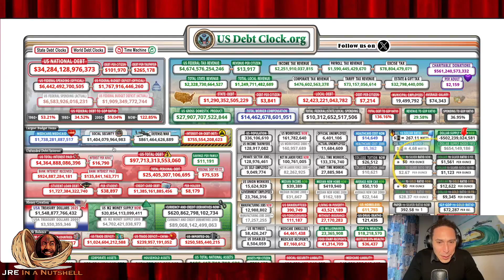JRE #2106 Kid Rock. Timestamps, Topics, Opinions, Sources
TIMESTAMPS, LINKS & SOURCES HERE!! ⬇️

00:00 Hi!
01:07 #2106 @kidrock
02:44 Quote of the Day

TIMESTAMPS

00’ KR Buying Weed for Tom Petty
Fentanyl
Cocaine, Weed, Tequila
RFK Jr.
Bud Light
Trans Women in Sports
’30 Corp. Media Corruption
Censorship
Election Fraud
Candidates 2024
California
Cult Parties
UFC
Being Famous
‘1:00 Journalism
Gold
KR’s House / Gold Bathroom
Private Helicopters / Planes
DEI
Objective Journalism
Trump
National Debt
Biden’s Term
‘1:30 Trump’s Charges
Gold-digging
KR’s Music Career
Media Supporting Minority Shooters
The Border
Bills
Nutrition
‘02:00 KR Shows
Virtue Signalling
Bud Light
Companies endorsements
Cars
‘02:30 Reading SM Comments
Changes in Left/Right Culture
Boston Accent
KR Future Plans
Canada
Wars
The End of the world
’03:00 Rambling
Archery
Hunting
Tigers in Captivity
Aliens
Religion
Jesus
Kinison

Books:
So You’ve Been Publicly Shamed (Jon Ronson)